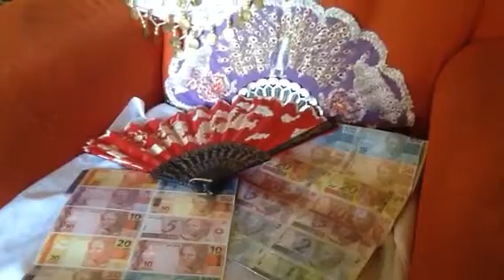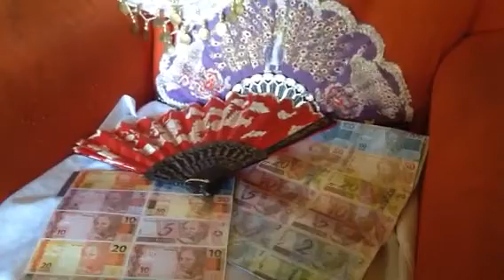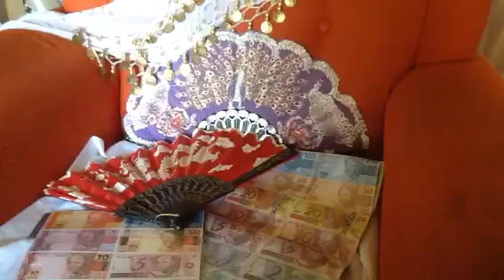Tenho tempo para ser feliz! Logo, o dinheiro vem para mim!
Sou próspera! Estou no ilimitado do cosmo, atraindo tudo de bom!